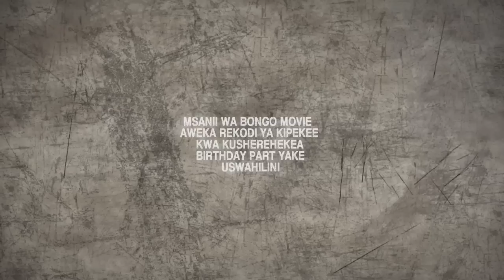Bongo Movie Wamwaga Mauno Birthday ya Duma